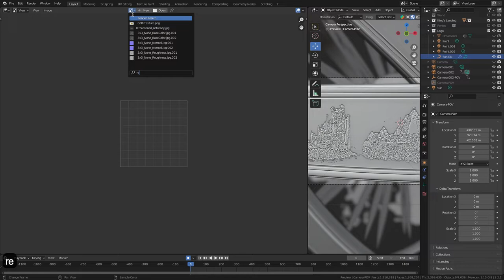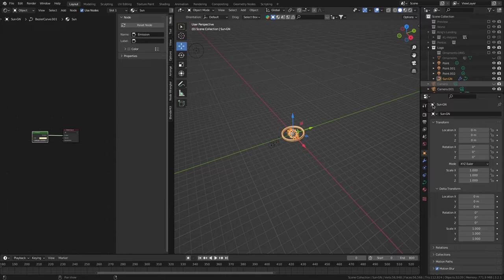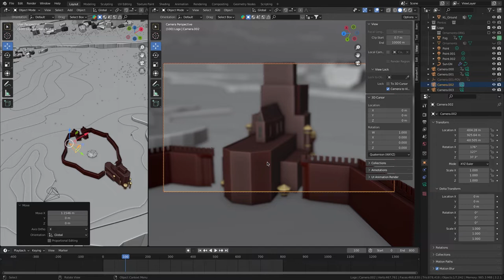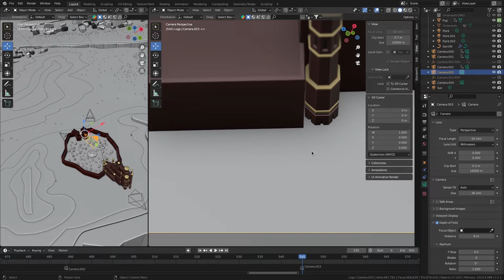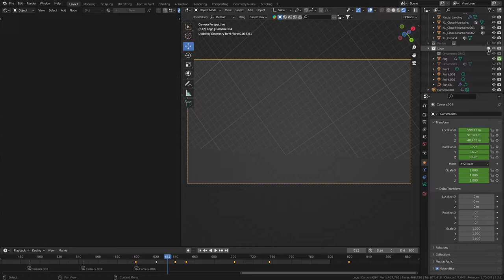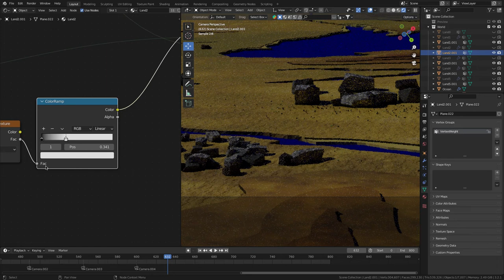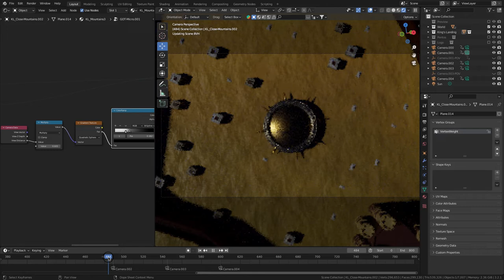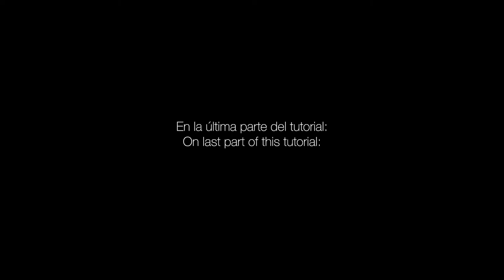Game of Thrones Intro Tutorial with Blender (PART 5)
This tutorial focuses on Blender, Photoshop and After Effects will be just an overview. I expect your suggestions, improvements, solutions, etc on comments.

Artist: Ross Bugden
Title: Ice and fire
Genre: Cinematic / Soun dtrack
Mood: Heroic / Dramatic